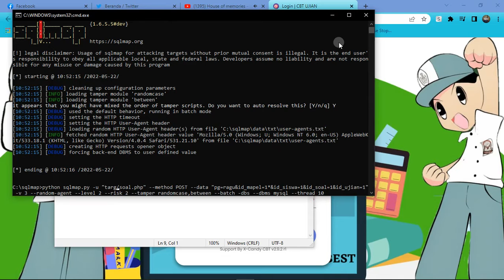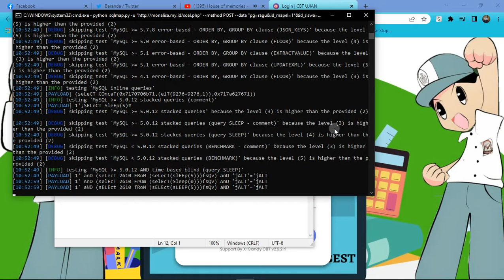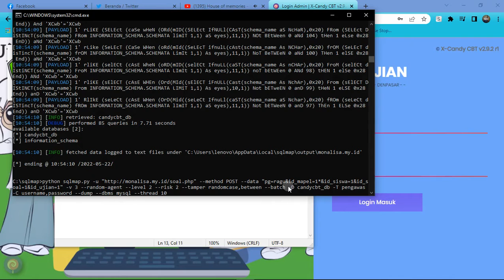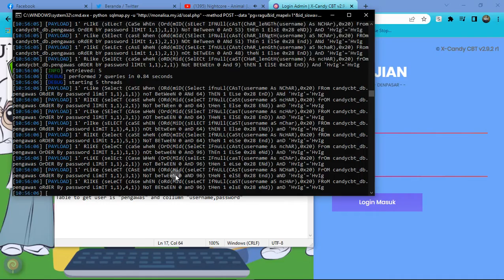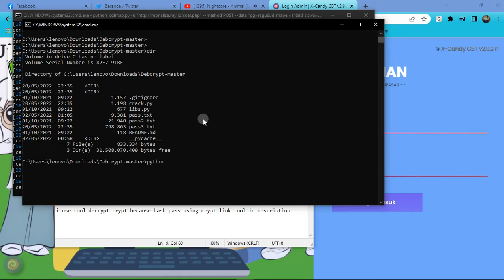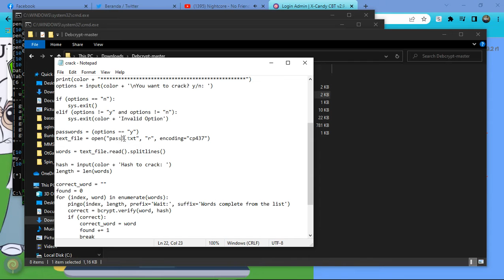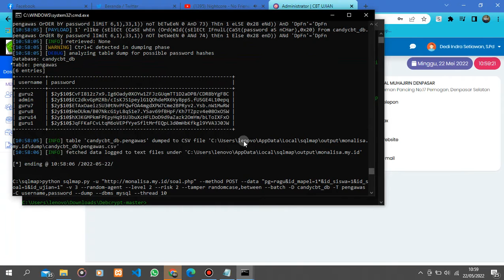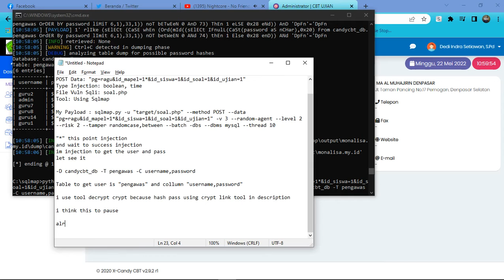Exploit Candy CBT 2.9 Sql POST Injection